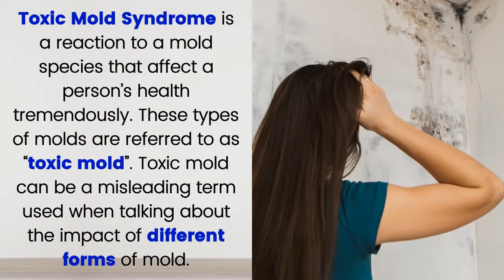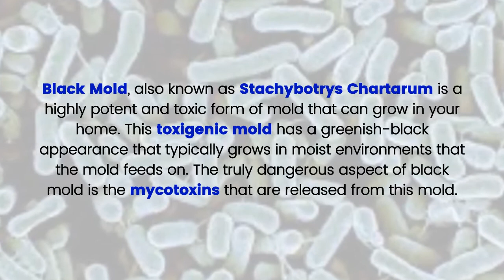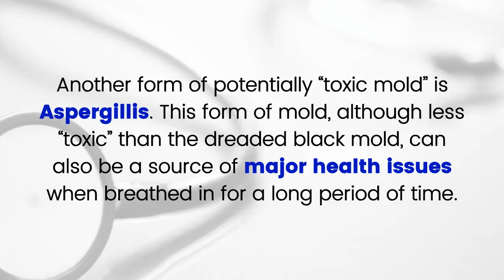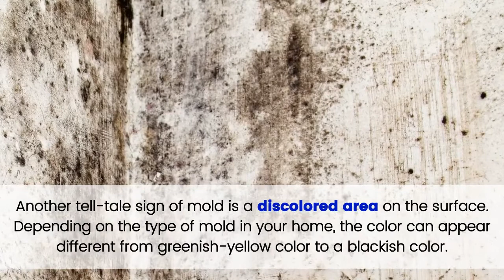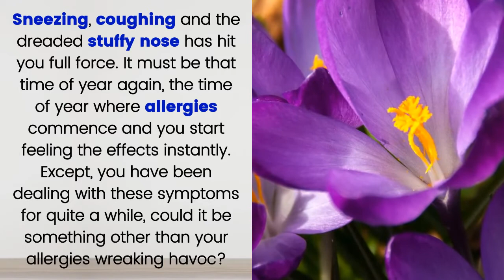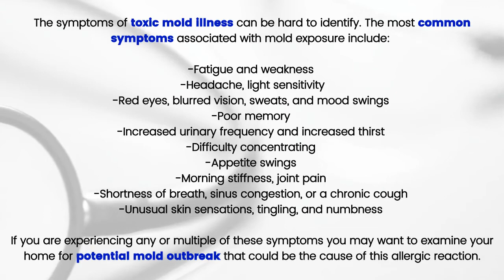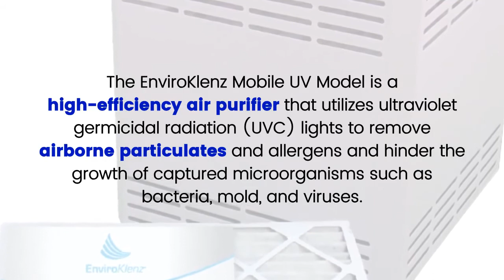Toxic Mold Syndrome | Symptoms of Black Mold Sickness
Toxic mold syndrome

As mold has become a more prevalent topic when discussing health-related issues, links to mold-related illnesses have come to light such as Toxic Mold Syndrome. Toxic Mold Syndrome is a reaction to a mold species that affect a person’s health tremendously. These types of molds are referred to as “toxic mold”.

Toxic mold syndromeWhat is Toxic Mold?

Toxic mold can be a misleading term used when talking about the impact of different forms of mold. Any mold can be potentially dangerous to your health, depending on the amount of mold present in the environment. However, there are forms of mold called “toxigenic” that under specific situations can produce small molecular toxins, known as mycotoxins. These mycotoxins can spread into your air by way of mold spores and these toxins are the culprits of lasting health problems if exposed to and ingested for a long period of time. Two forms of mold that have been classified as “toxic mold” in homes and that should be cautiously monitored for are Stachybotrys Chartarum and Aspergillus.

So how do you remove the mold spores from your air? By utilizing an effective and high-quality UV air purifier in your home you can help to mitigate and destroy the mold spores circulating in your indoor air. The EnviroKlenz Mobile UV Model is a high-efficiency air purifier that utilizes ultraviolet germicidal radiation (UVC) lights to remove airborne particulates and allergens and hinder the growth of captured microorganisms such as bacteria, mold, and viruses. This UV air purifier provides a two-stage filtration process. First, with a patented earth mineral technology that is effective against noxious and toxic odors and chemicals through an “adsorptive neutralization” process. Then, with a hospital grade HEPA filter, that captures harmful dust, dander, particulates, and allergens from the air. The HEPA filter also collects the small mold spores from the air onto its filter, then the power of the UVC lights above the HEPA shine to kill the mold spores from the HEPA filter with a high efficiency of kill. This process is effective at eliminating trapped mold spores in your air and minimize your risk of toxic mold syndrome.